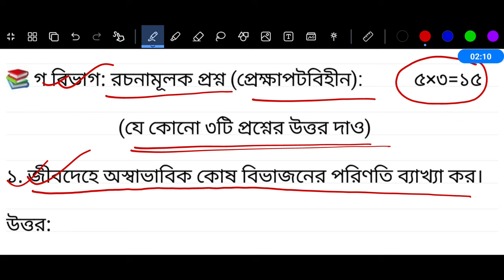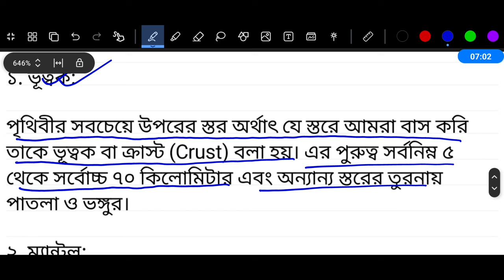পর্ব ৪ | ৭ম শ্রেণি বিজ্ঞান বার্ষিক পরীক্ষার প্রশ্নের উত্তর | Class 7 Science Annual Exam 2024 Answer